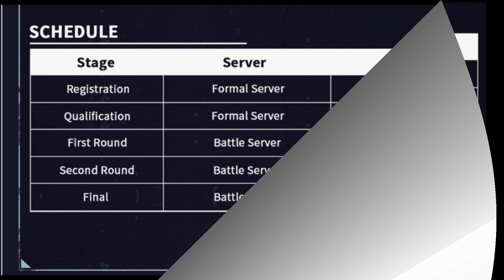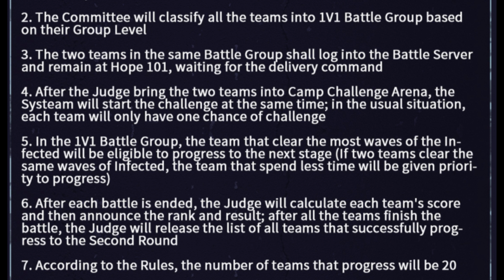LifeAfter - Dark Break Tournament S1 I Upto 1500$ Prize | All Servers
LifeAfter - Dark Break Tournament S1 I Upto 1500$ Prize I All Servers

Prize to be won by team:
1st Prize: 800 USD for team and Limited Title League King for 30 days
2nd Prize:500 USD for team and Limited Title League King for 30 days
3rd Prize: 200 USD for team and Limited Title League King for 30 days

Second round gift:
Formula shard *600, New Dollar *10000, Skill point *3000[All teams in second round ]
First Round gift:
Formula shard*300, new dollar*6000, skill points*1500[All teams in 1st round ]
Lucky Gift:
Formula shard*150, New dollar*3000 [ 25 random selected team]